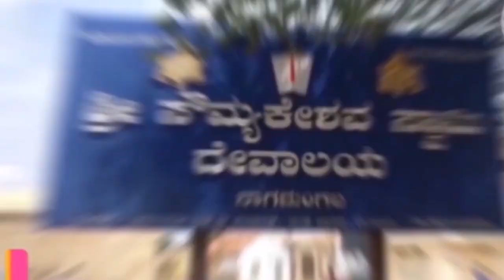2/5 STAR MANDYA TV ಬಿಜೆಪಿ ಅಭ್ಯರ್ಥಿ ಡಾಕ್ಟರ್ ಎನ್ ಎಸ್ ಇಂದ್ರೇಶ್ ಬೈಕ್ ರಾಲಿ ಮುಕಾಂತರ ಮತ ಯಾಚನೆ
ಮೇಲುಕೋಟೆ ವಿಧಾನಸಭಾ ಕ್ಷೇತ್ರದ ಪರಿವರ್ತನಾ ಟ್ರಸ್ಟ್ ಸಂಸ್ಥಾಪಕ ಅಧ್ಯಕ್ಷರಾದ ಹಾಗೂ  ಬಿಜೆಪಿ ಅಭ್ಯರ್ಥಿ ಡಾಕ್ಟರ್ ಎನ್ ಎಸ್ ಇಂದ್ರೇಶ್ ಪಾಂಡವಪುರದ ಟೌನ್ ವಿ ಸಿ ಕಾಲೋನಿಯ ಶ್ರೀ ಗಣಪತಿ ದೇವಸ್ಥಾನಕ್ಕೆ ತೆರಳಿ ಪೂಜೆ ಸಲ್ಲಿಸಿ ಸುಮಾರು 500ಕ್ಕೂ ಹೆಚ್ಚು ಬೈಕ್ ರಾಲಿ ಮುಕಾಂತರ ಪ್ರಮುಖ ರಸ್ತೆಗಳಲ್ಲಿ ಮತ ಯಾಚನೆ ನೆಡೆಸಿದರು..